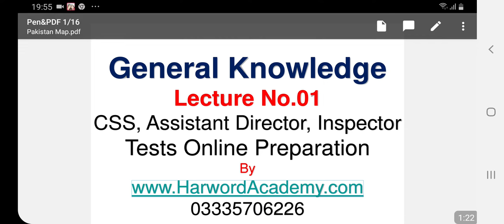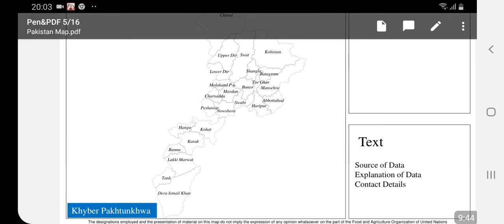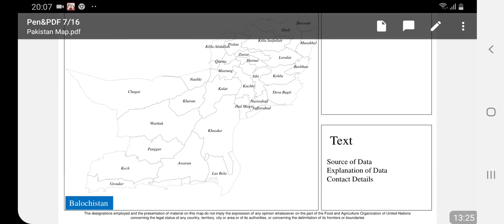Lecture No.01-General Knowledge (Map of Pakistan, Provinces and Cities Location)